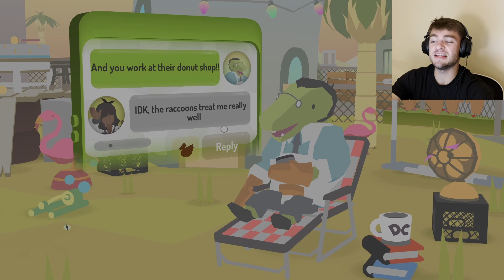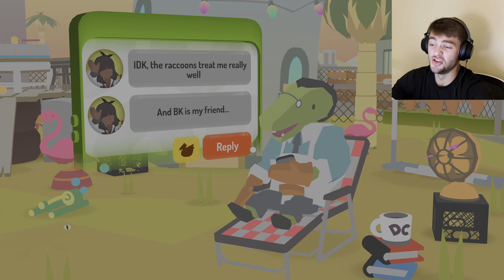This is the WORST Raccoon in All of Gaming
We make a lot of people really mad but all in the name of delivering donuts! This is Donut County.

Title:  This is the WORST Raccoon in All of Gaming